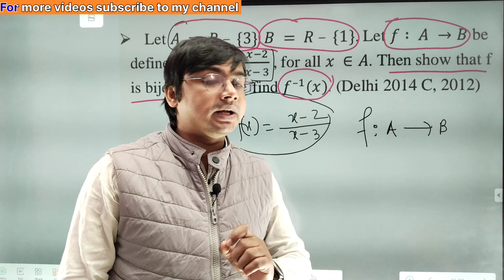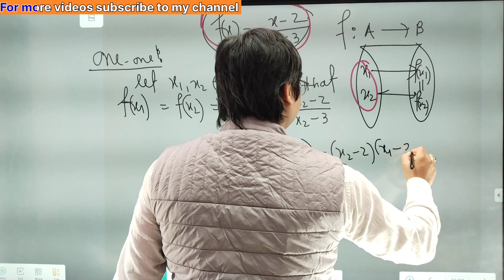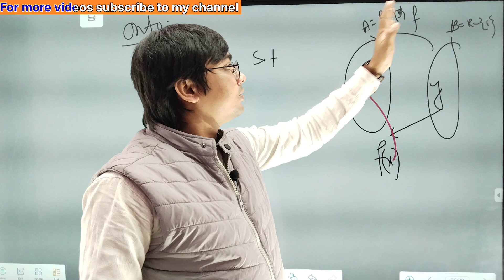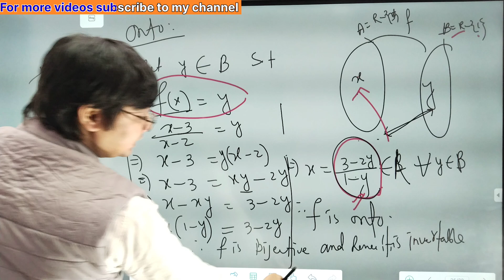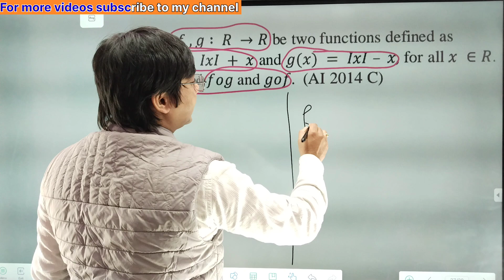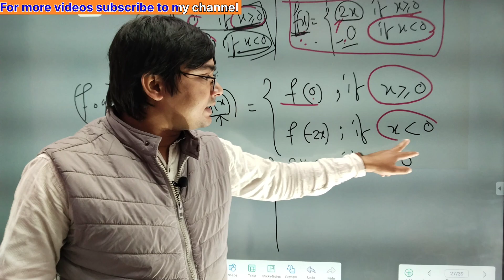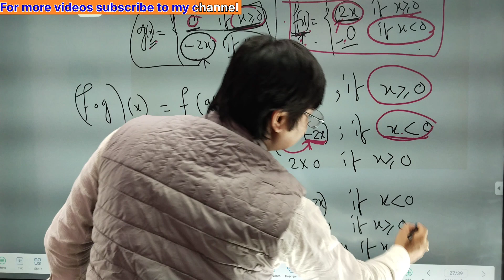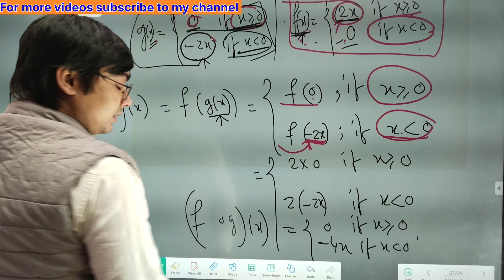CBSE, AHSEC previous year questions paper & their solutions, HS/class 12 final exam-2023, L-14#cbse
Previous year question cbse
 papers solved CBSE & AHSEC-2023, Most important questions for final exam for class 12